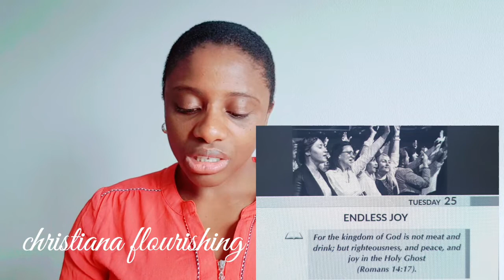Rhapsody of Realities//Read with Me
Happy friday my amazing friend welcome to this week reading
enjoy and be bless

other video click

Facebook page to ready this each day join frees and  help to share